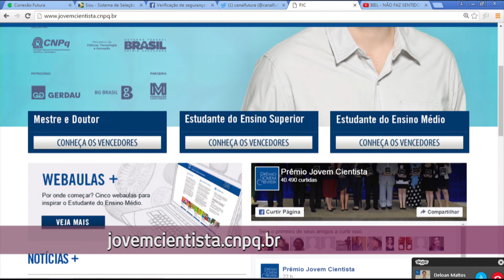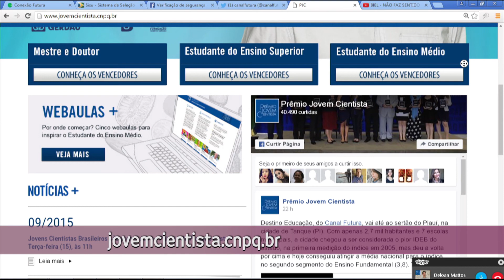Jovem Cientista - Agricultura - Conexão Futura - Canal Futura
A agricultura urbana, ou seja, a produção de alimentos dentro das cidades, é uma iniciativa que tem crescido ao redor do mundo. Ela é considerada uma estratégia eficaz para a melhoria da qualidade de vida, isso porque ela pode contribuir bastante para o desenvolvimento sustentável das áreas urbanas, valorizando a cultura local, a educação  ambiental, a nutrição e auxiliando no combate a fome e a pobreza.
Entrevistados: Deloan Perini, arquiteto e urbanista
Apresentação: Larissa Werneck
Exibição: 09 de junho de 2016